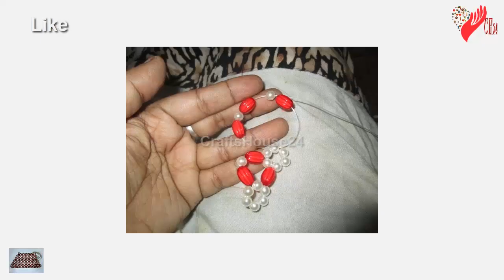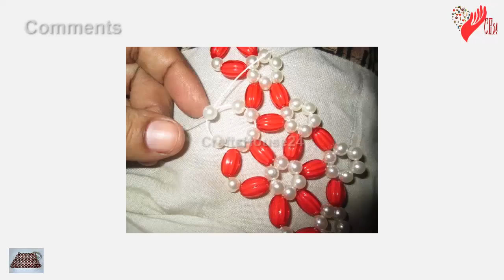How to Make a Purse Out of Crystal-DIY Bead Craft Ideas-Handmade Beautiful Beaded Purse tutorial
Hi craft Lovers! In this video i show you how to make a purse out of crystal! It is DIY bead craft ideas. In this video i show you how to make a purse use of Bead! It was so easy making system on the little purse and it came out beautiful! This was the coolest do it your self crystal purse ever! This Handmade Beautiful Beaded Purse.

Now, ladies, use this bling bling crystal evening bag to show your glamour. And you'll see that you're adequately prepared for the uptown night your lovely fiance has arranged.

In this video:
1. How To Make Crystal Beaded Purse Or Mobile Holder
2. Handmade Beaded Bag Making Tutorials
3.   পুতির ব্যাগ/How to make a beaded purse(part-1)/beaded bag
4. How to make a latest putir bag design
5. How to Hand Made Ladies Bags 2017
6. How To Make a Simple Beaded Purse Bag

More search: how to make a purse use of bead, use of bead, diy bead craft ideas,handmade beautiful beaded purse,how to make a beaded purse, fashion beaded bag,how to make fashion beaded purse,how to make handbag,how to make purse, bead craft ideas

These fabulous accessories are hand made of different colored bright and beautiful beads. Enjoy your evening out and put nightmares to the side knowing you have a stylish and moderately packed evening purse.

I hope you enjoyed this quick tutorial on how to make your own hand Purse Out of Crystal .